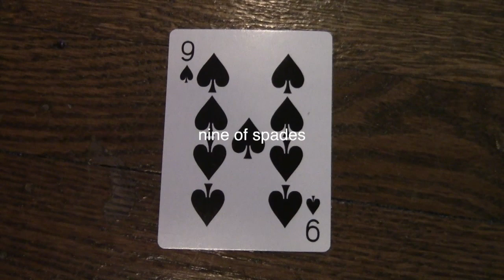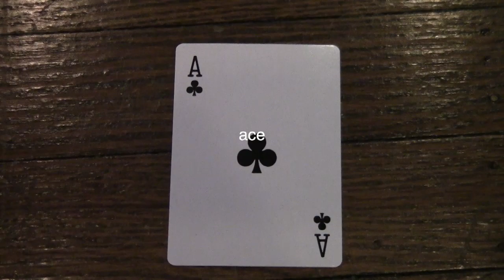Sherlyn Romero Cards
A few things I learned using Final Cut Pro was how to add music into clips and how to use different music tools. I learned how to fade music throughout my movie and how to make it higher and lower.  I also learned how to cut clips and how to add them into the movie. Some challenges when editing my movie was making sure my clips were perfectly cut where they were supposed to be. Im looking forward to editing more movies and adding better effects. I want to be more creative with editing. In the playing card project below we had to cut footage of cards and put them in order. We had to add the names of each card in every clip and we had to add music throughout the whole movie and we had to add different music every other card. The hardest thing about this was cutting the clips. The easiest thing about it was adding the text.